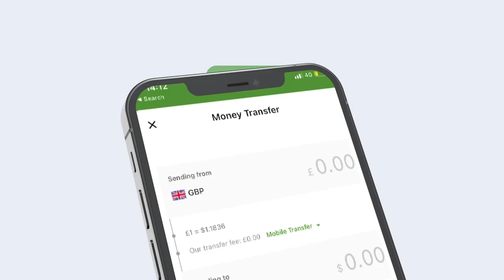Waraka Habeen 03 - 08 - 2022